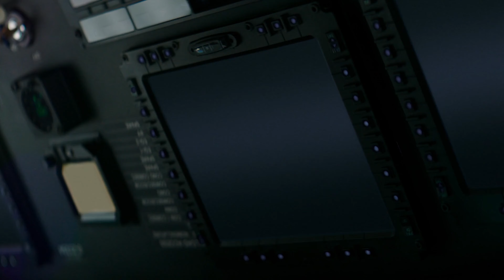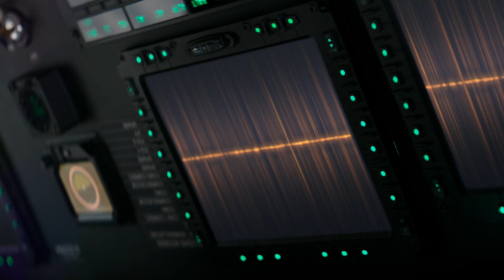Jason Statham & Dwayne Johnson Fight Cyborg Idris Elba | Hobbs & Shaw | Science Fiction Station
Luke Hobbs (Dwayne Johnson) & Deckard Shaw (Jason Statham) team up to take down the cybernetically enhanced mercenary Brixton (Idris Elba) in the final fight scene to 2019's Fast & Furious Presents: Hobbs & Shaw!

Fast & Furious Presents: Hobbs & Shaw (2019): US agent Luke Hobbs and British mercenary Deckard Shaw are forced to put their rivalry side and work together to stop a genetically enhanced supervillain.